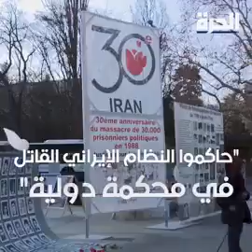إيرانيون يطالبون بمحاكمة مسؤولي النظام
تظاهر مئات من ممثلي المعارضة الإيرانية في أوروبا الثلاثاء أمام مقر الأمم المتحدة في جنيف، احتجاجا على أوضاع حقوق_الإنسان في بلدهم.
نقلا عن الحرة